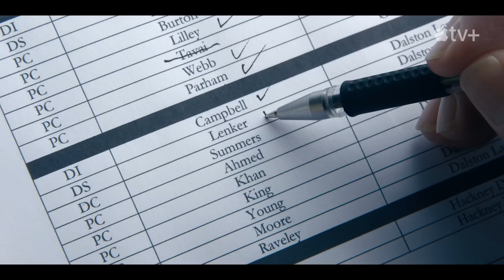CRIMINAL RECORD (2024) | Trailer italiano della serie poliziesca Apple Original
CriminalRecord è un avvicente thriller poliziesco creato dal candidato al BAFTA Award Paul Rutman (“Vera”, “Indian Summers”), ambientato a Londra e interpretato dal premio Oscar Peter Capaldi e da Cush Jumbo.

In arrivo dal 10 gennaio 2024 su AppleTVPlus.

Nel centro di Londra due brillanti detective, una giovane all’inizio della carriera e un detective ben ammanicato e deciso a proteggere il proprio retaggio, vengono trascinati da una telefonata anonima in una lotta per porre rimedio a un errore giudiziario. La serie tocca i temi della discriminazione razziale, del fallimento delle istituzioni e della ricerca di un terreno comune in una Gran Bretagna polarizzata.